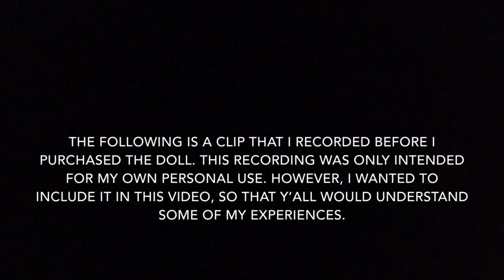A Backyard Investigaton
Stacy’s been having some strange experiences in her backyard, so she decided to investigate. Could something or someone be there haunting her? Could they be attached to her new doll or maybe the box she received from one of fans?